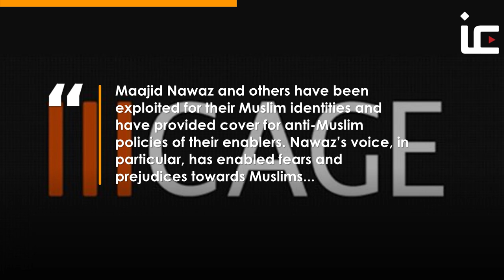Quilliam and Maajid Nawaz allegedly funded by far-right organisations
Maajid Nawaz and the Quilliam organisation have been alleged to receive 'funding' from far right organisations also funding Trump.